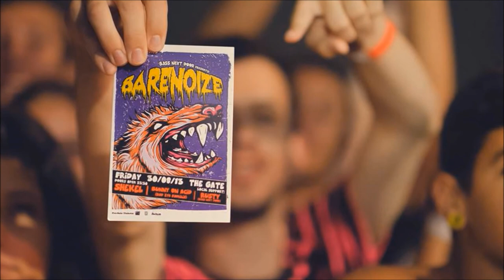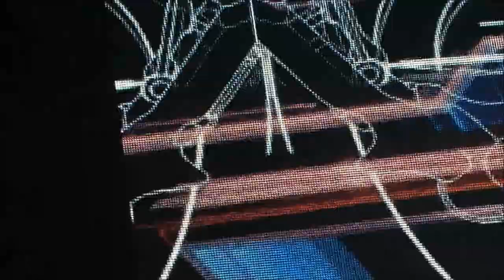Borgore Festival Tel-Aviv - 2013 Part - 2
As broadcasted on Eitan Gur's EDM Radio Show 'Moadon Gimel' - with Dudu Tassa & Riff Cohen & Boegore.
Recorded by IBA's sound tech. - Reuven Mann.
Audio Edit by Luda Akiva Levi.
Studio Tech. - Ronnen Farage.
Photography -- Omri Daddon@
Bitan 1 - Gannei Hataarucha - Tel-Aviv
Radio DJ & Visual Edit - Eitan Gur.
@IBA - Reshet Gimel - 2013